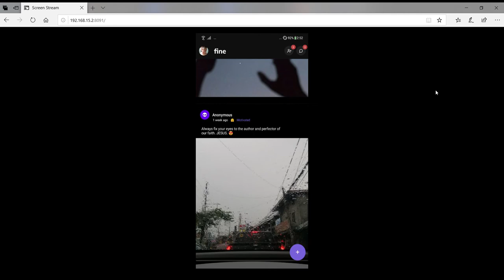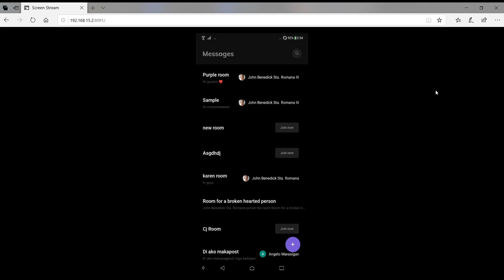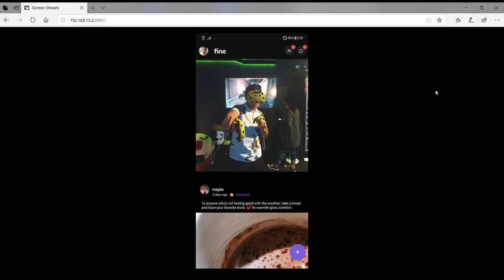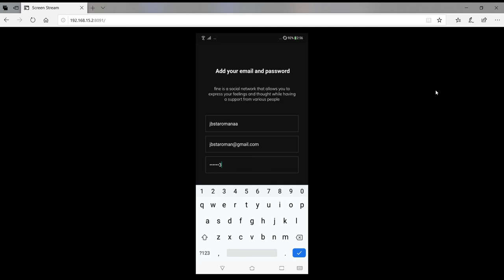Fine App Demo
Application Demo, New user interface for Fine App